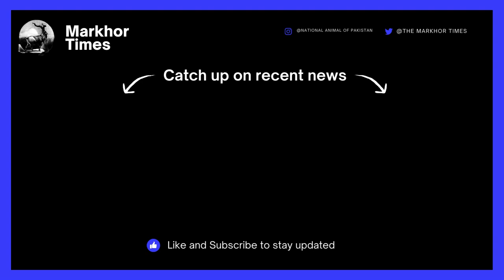Happiness for people of Balochistan | Big opportunities for people of Baluchistan